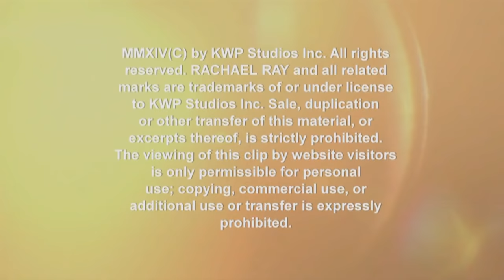Oliver Hudson on What It Was Like Growing Up with Kate Hudson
'Scream Queens' star Oliver Hudson is sitting down with Rach and sharing stories about growing up with his famous younger sister.